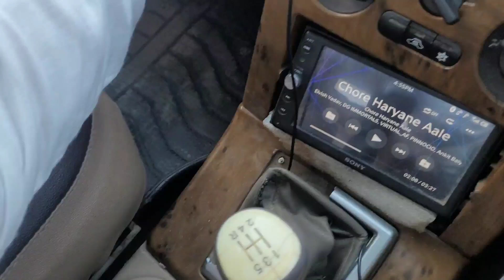New tyers for tata safari | apollo aptera at2 245/70/16